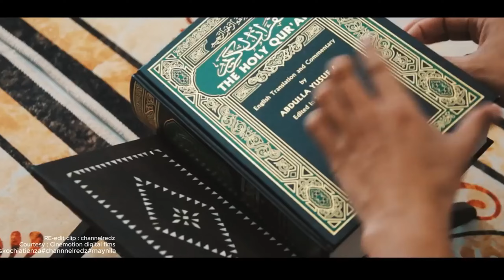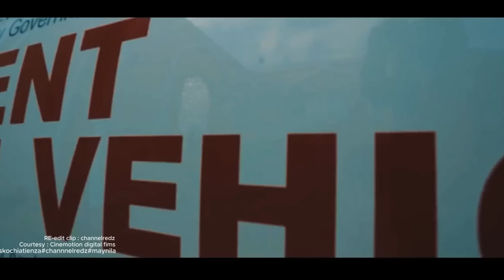NAKOO! ITO NA NGA! MAYNILA BASURA ANG TAWAG!